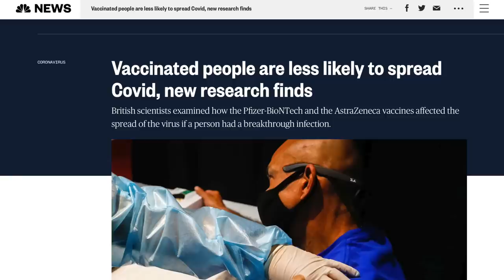Dave Rubin’s Grift is Starting to Fall Apart—And He Knows It